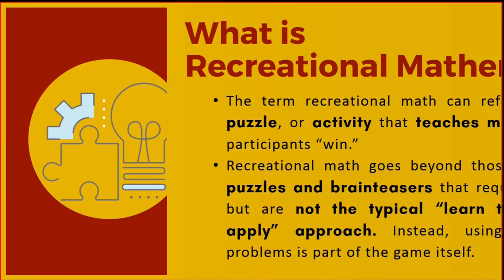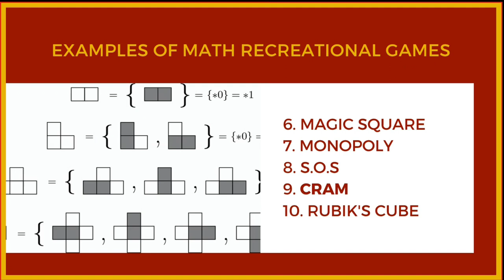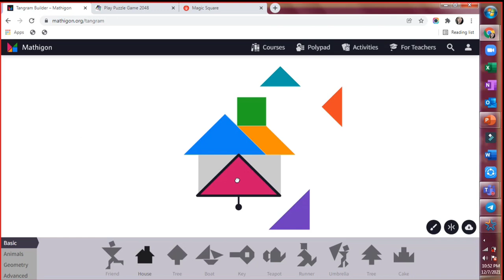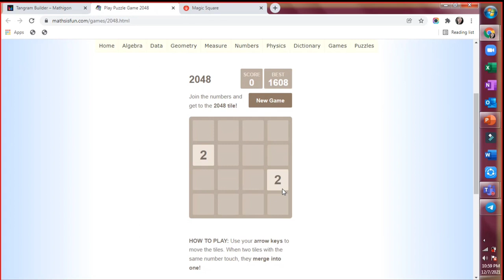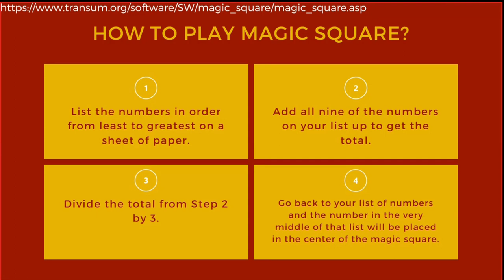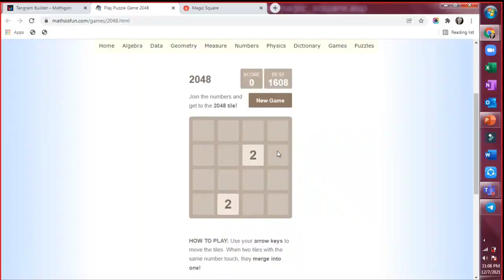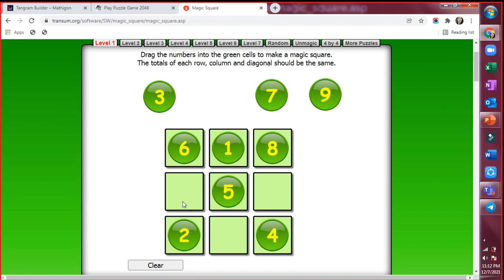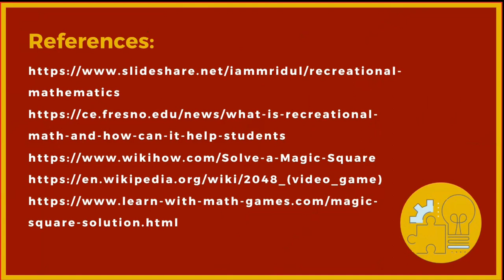RECREATIONAL PROBLEMS USING MATHEMATICS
PERFORMANCE TASK
ADELYN PONSICA
BSTOM